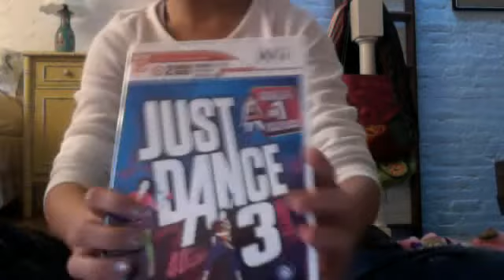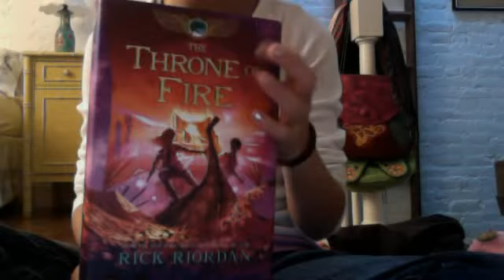birthday haul!!!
this is what i got:
Just Dance 3 wii game
25$ gift certificate to Barnes and Noble
The Throne Of Fire by Rick Riordan
Sweet Pea shower gel
Charmed Life shower gel
Secret Wonderland shower gel
Secret Wonderland lotion
SW spray